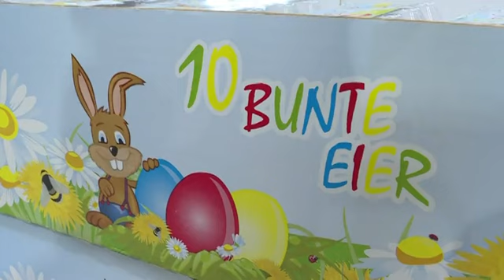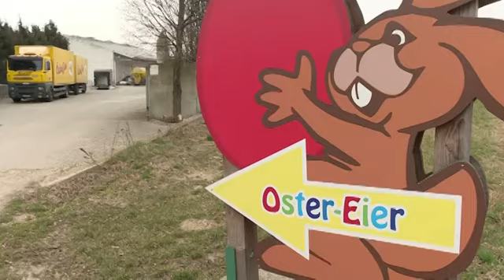Färben im Akkord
Oft, vor allem privat ist Ostereier fÃ¤rben noch Handarbeit.

Ostereier: FÃÂ¤rben im Akkord - Video - Video